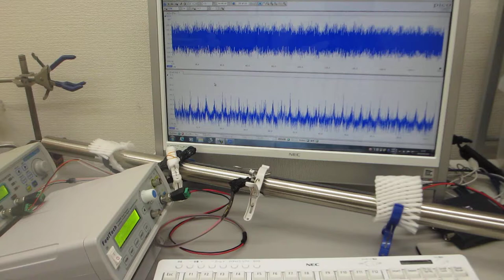表面弾性波を利用した、表面改質技術（超音波システム研究所）